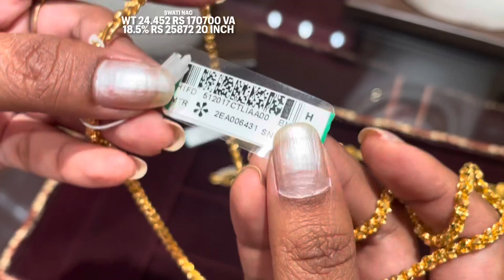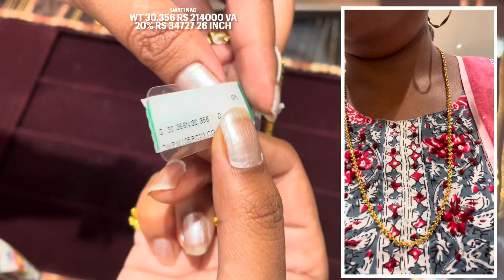Tanishq matar mala / Layering chains / Long light weight Chain Designs | Beaded Chains